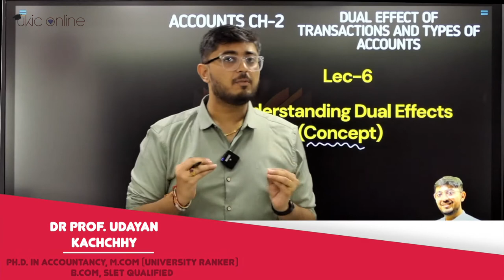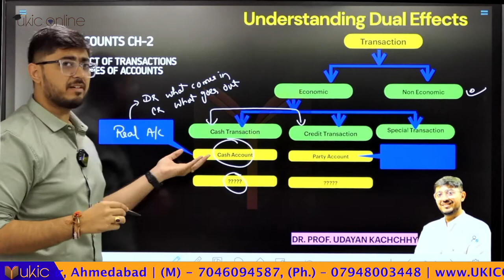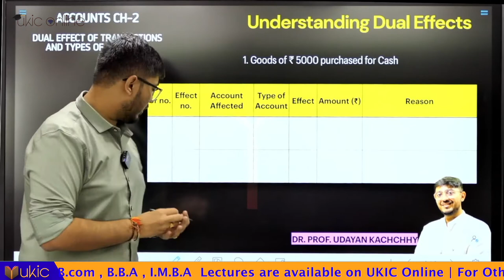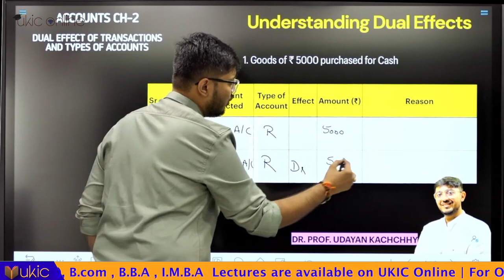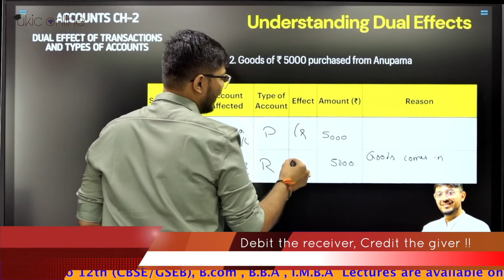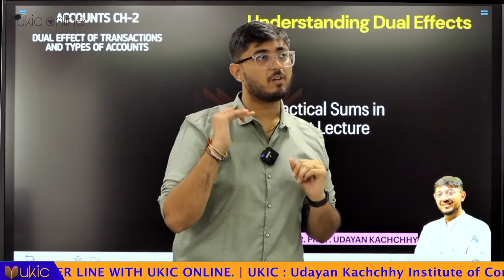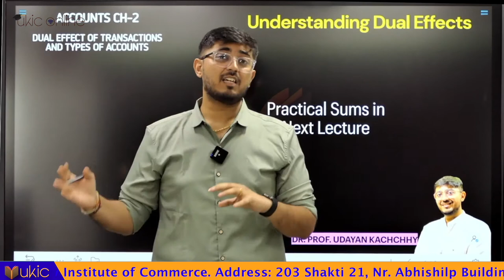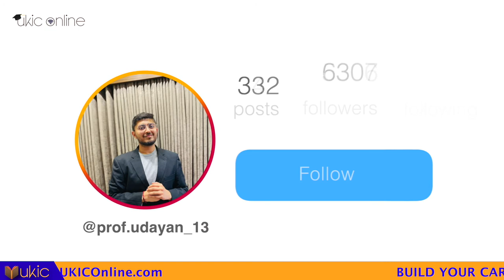11th Commerce GSEB Ch-2 Dual Effects of Transaction & Types of Accounts | Lec-6 I 2022-23 | UKIC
Hello All,
In this video, we are going to discuss GSEB class 11th Accounts Chapter 2 Dual effects of transaction and types of Accounts Lecture 2.

For all the notes, MCQ, Question Bank, and much helpful information kindly download the UKIC Online app from Playstore or App store

Kindly sign up and go to the store. Find the course Name- 11th GB Kautilya Batch Package (Completely Free)

In 11th standard commerce accounts, chapter 2 is about the Dual effects of Transactions and Types of Accounts that are there in Accounting. As the name of the chapter suggests Dual effects of Transactions, we will discuss how accounting is done per duality concepts. Ch-2 Gujarat Board (GSEB) part 1 is the base of Accounting. Students of Class 11th commerce will find this video related to accounts chapter 2 Dual effects of Transactions and Types of Accounts part 1 very easy after watching it. Also, practical Gujarat board examples are given in the video.

*  Understanding the concept of Dual Effects
* What is Cash Transaction ?
* What is Credit Transaction?
* What is Special Transaction ?
* Practice Sums